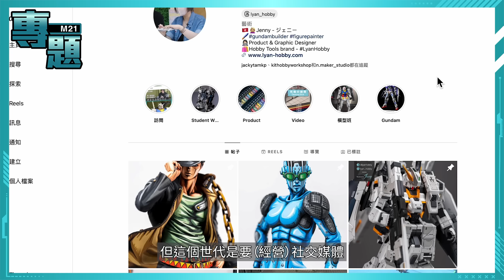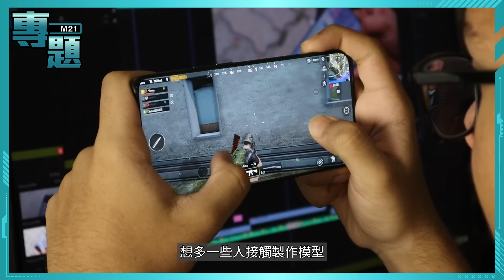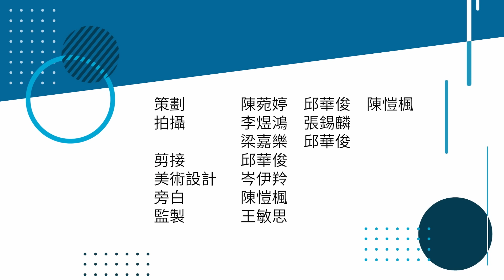《M21專題－拆解全職模型師》Ep.40 砌模型可以係一份職業？一千蚊一盒模型，搵代工原來要呢個價錢！香港冠軍模型師覺得香港其實有世一著數？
幫一千蚊一盒模型做代工，原來可以收到呢個價！砌模型搵食，唔係冇得諗，香港冠軍模型師仲覺得香港其實有一樣世一著數。

今集《M21專題》請嚟兩位全職模型師，分享呢樣大家可能覺得係細路仔嘅玩意，點樣成為生活嘅生理同心理支柱。

鳴謝（排名不分先後）：@NMaker 、@jennyshbt

製作：M21